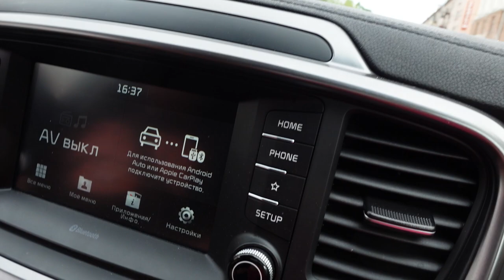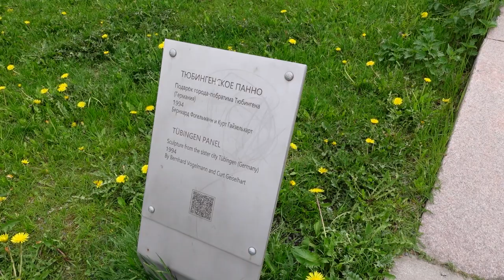ВЛОГ .Рабочая поездка в Петрозаводск. Часть 5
Наши контактные данные.
430003 республика Мордовия. город Саранск. ул.Большевистская 85
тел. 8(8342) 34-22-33